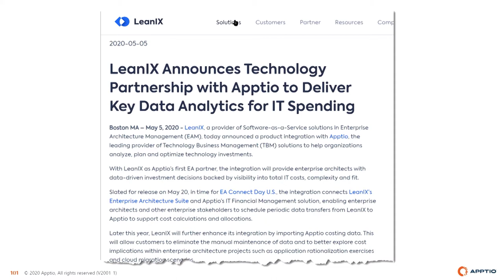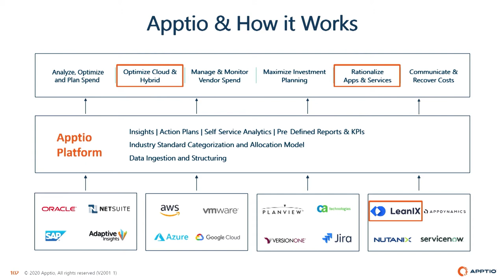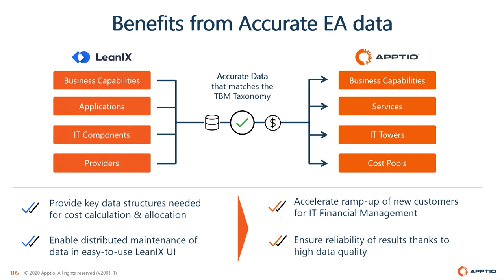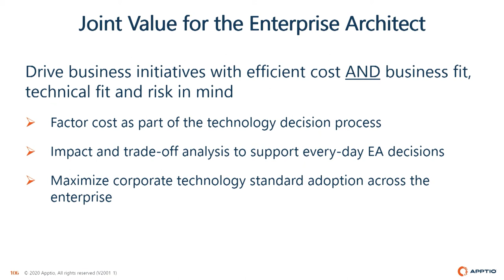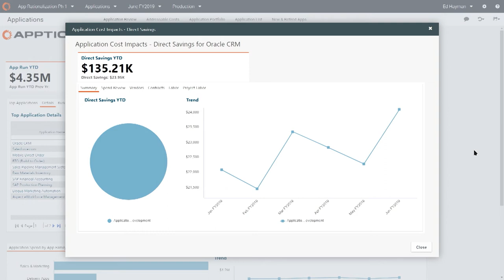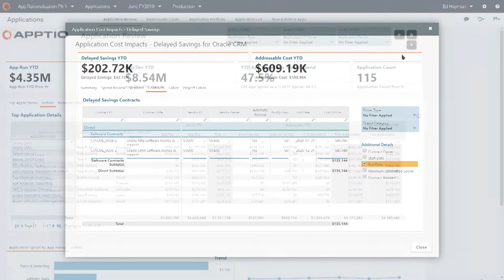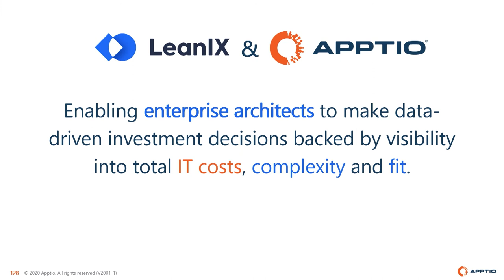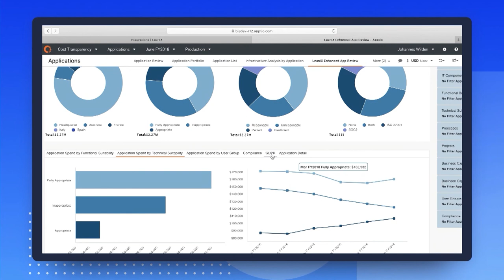Cost-Saving Application Rationalization Projects with Apptio | EACD US 2020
Learn how Apptio and LeanIX together allow EA Leaders to make informed decisions by combining EA Data with accurate and defensible cost information to accelerate transformation and optimization decisions during this 15 minute session, which will include practical advice around the integration as well as some key insights EA & IT leaders must have.